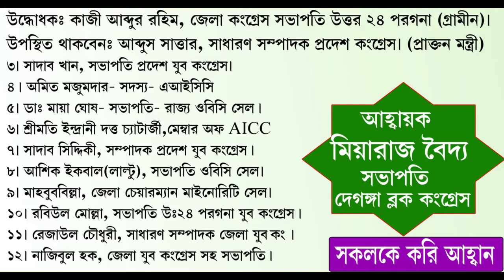প্রাক্তন প্রধানমন্ত্রী ইন্দ্রাগান্ধীর স্মরনে বেড়াচাঁপায় স্বেচ্ছায় রক্তদান শিবির